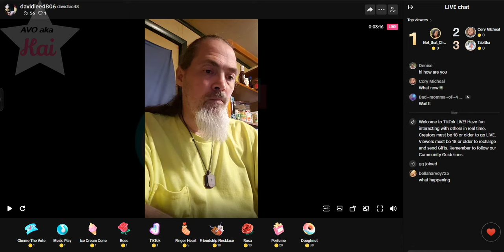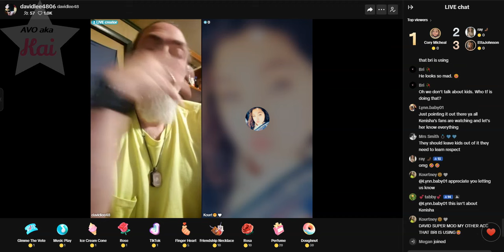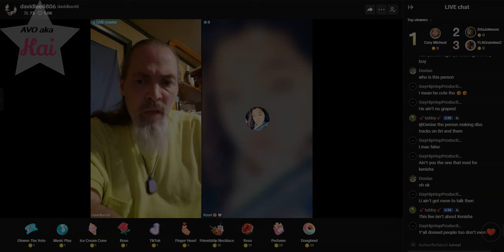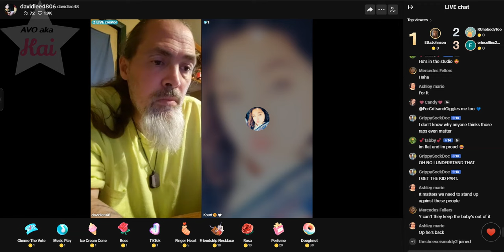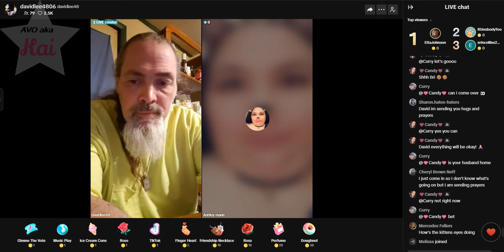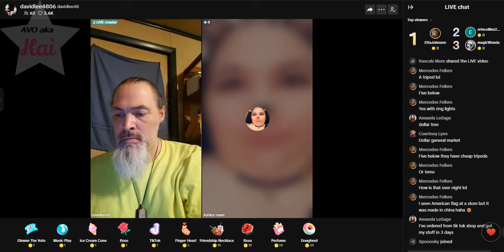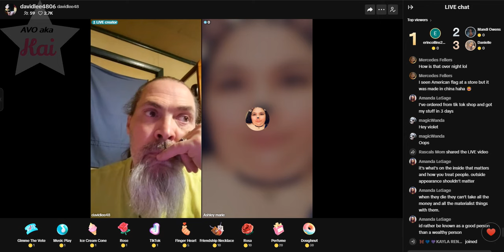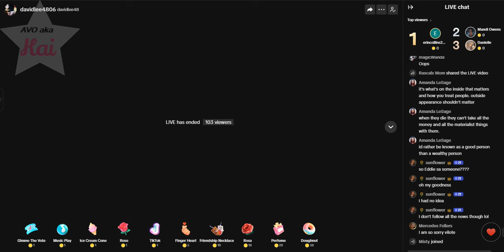David Lee 06-05-24_12.18AM